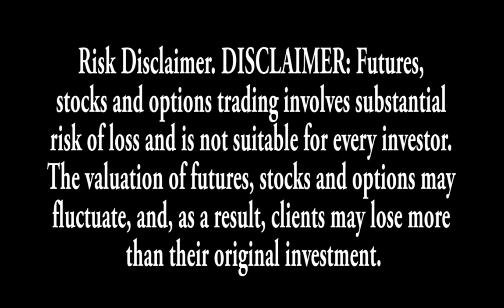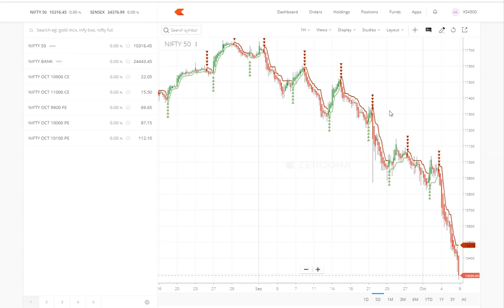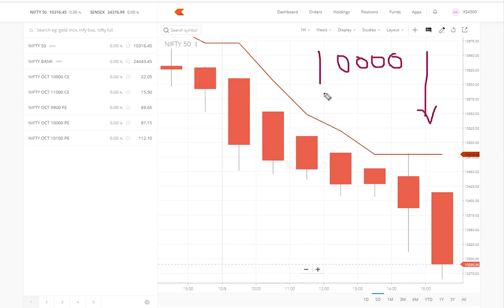How To Trade and Book Profit in Share Market Live Video || Live Share Trading Tips